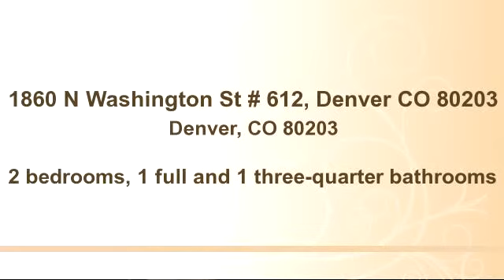Home for sale - 1860 N Washington St # 612, Denver CO 80203, Denver, CO 80203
Bedrooms: 2
Bathrooms: 1 full and 1 three-quarter bathrooms
Square Feet: 1254
Price: $430,000

04/24/2015 08:35:02 pm

Last modified: